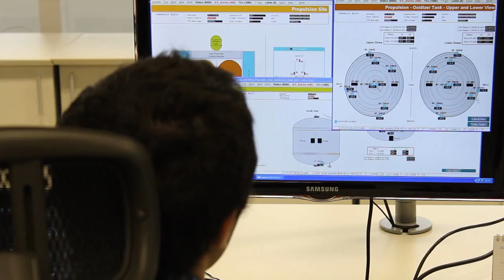CONOCÉ EL LUGAR DESDE DONDE SE OPERARÁ EL ARSAT-1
El secretario de Comunicaciones recorrió las instalaciones desde donde se operará el ARSAT-1, convirtiendo a la Argentina en el primer país latinoamericano en poder realizar una tarea de este tipo.